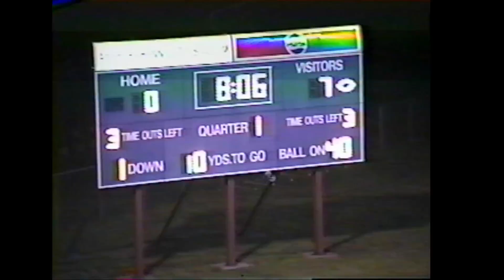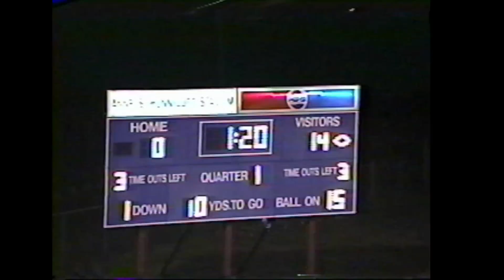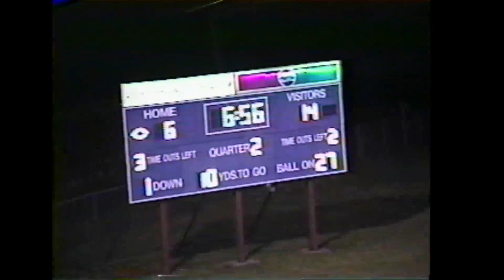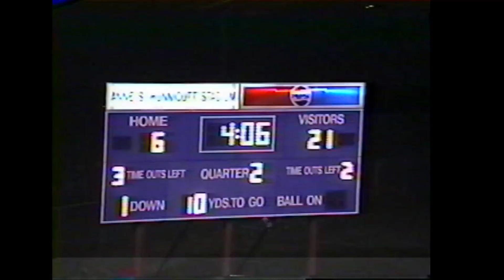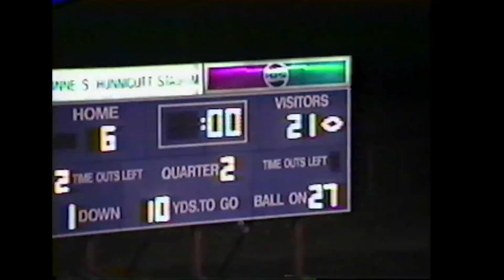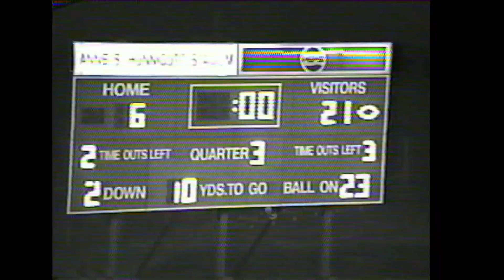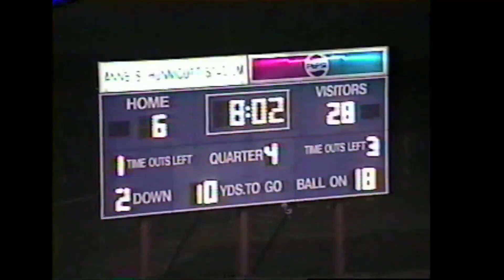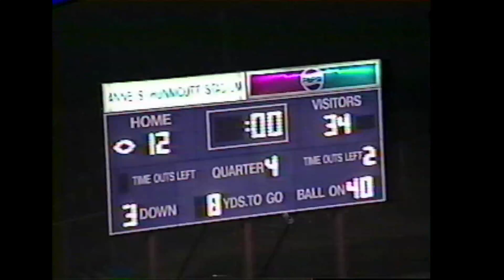1997 - James Monroe @ Pikeview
JM 34-12